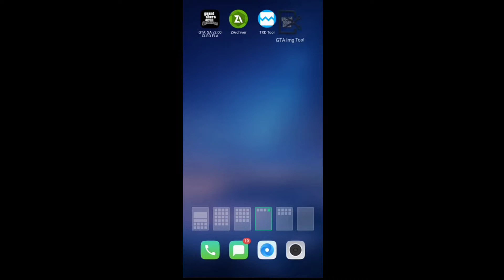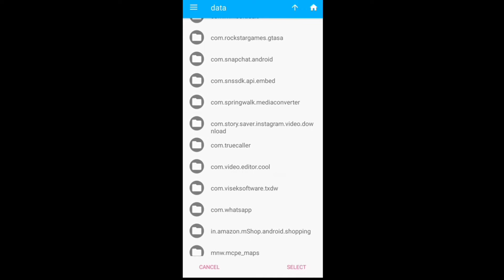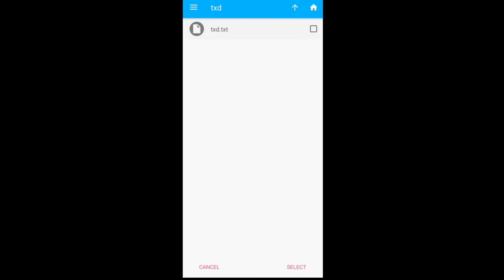gta sa Android mercedes AMG F1 2019 download file in Tamil///tamil Gaming